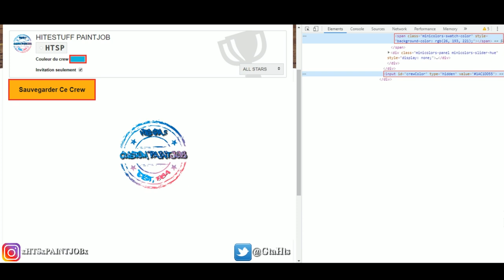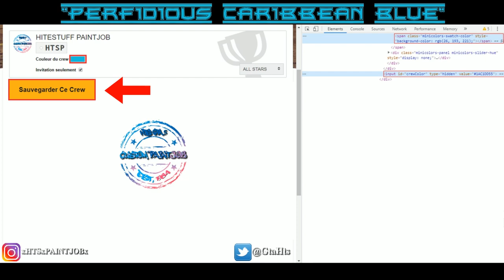💥MODDED COLOR RARE PAINT JOB PERFIDIOUS CARIBBEAN BLUE GTA 5 ONLINE💥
PEINTURE RARE MODDED PERFIDIOUS CARIBBEAN BLUE (EN/ES/FR/PT sous-titres disponibles)